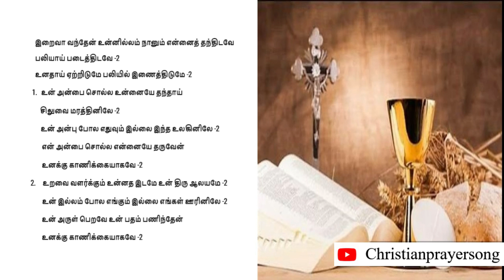இறைவா வந்தேன் உன்னில்லம் நானும் என்னைத் தந்திடவே - ஈஸ்டர் பாடல் | காணிக்கை பாடல் - with lyrics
பாடல் வரிகள் - (காணிக்கை பாடல்)

இறைவா வந்தேன் உன்னில்லம் நானும் என்னைத் தந்திடவே
பலியாய் படைத்திடவே -2
உனதாய் ஏற்றிடுமே பலியில் இணைத்திடுமே -2
 1.   உன் அன்பை சொல்ல உன்னையே தந்தாய்
        சிலுவை மரத்தினிலே -2
        உன் அன்பு போல எதுவும் இல்லை இந்த உலகினிலே -2
        என் அன்பை சொல்ல என்னையே தருவேன்
        உனக்கு காணிக்கையாகவே -2
  2.   உறவை வளர்க்கும் உன்னத இடமே உன் திரு ஆலயமே -2
        உன் இல்லம் போல எங்கும் இல்லை எங்கள் ஊரினிலே -2
         உன் அருள் பெறவே உன் பதம் பணிந்தேன்
         உனக்கு காணிக்கையாகவே -2